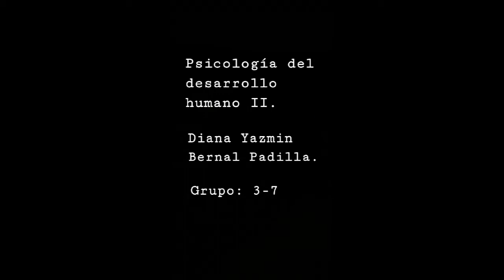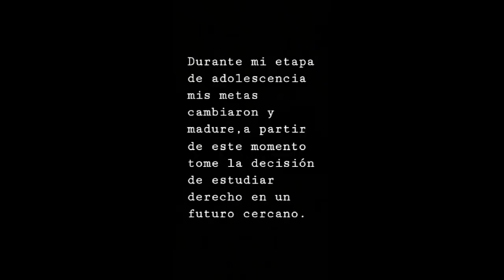Proyecto de vida Diana Bernal